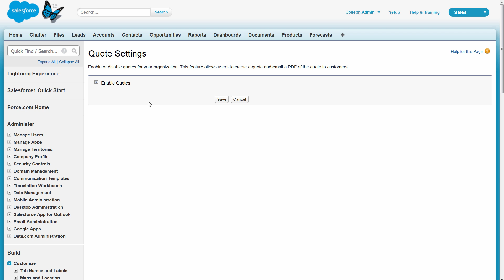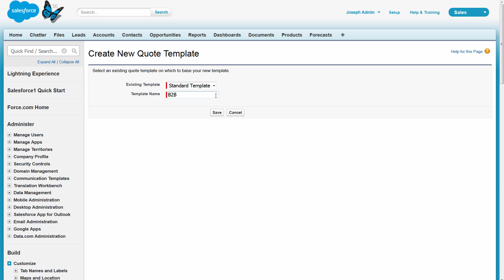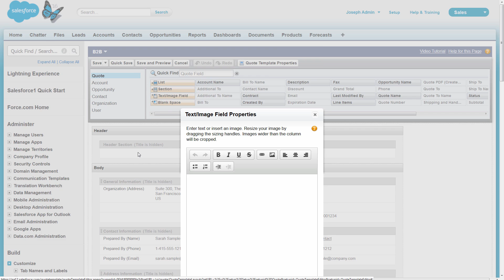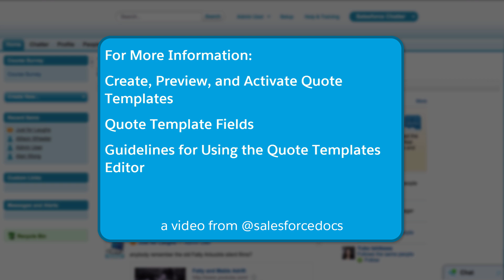Creating Quote Templates (Salesforce Classic)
Create customized Quote PDFs that include your company's logo, address, and contract terms. Your salesteam can then use them to create quotes quickly and accurately.